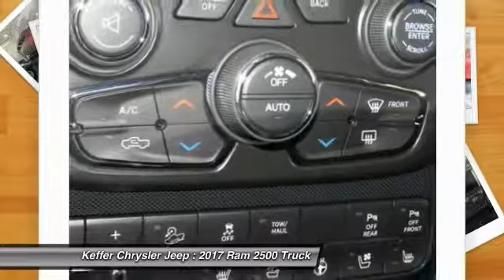2017 Ram 2500 Charlotte NC D175271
2017 Ram 2500 Power Wagon

Pick up this Delmonico Red Pearlcoat 2017 Ram 2500, available today at Keffer Chrysler Jeep. This could be the one you've been searching for.